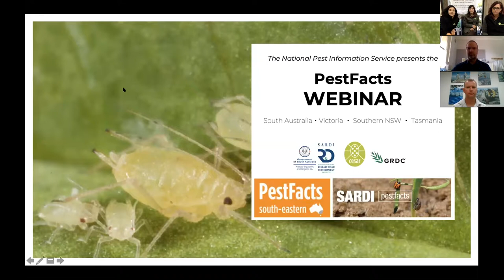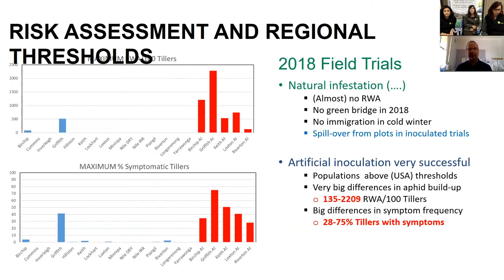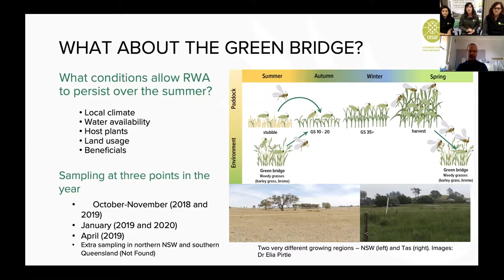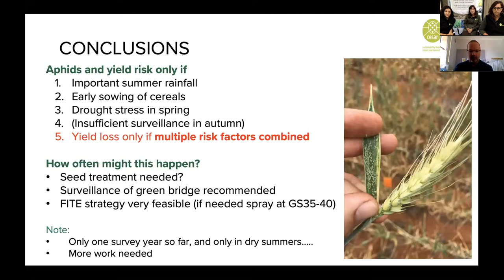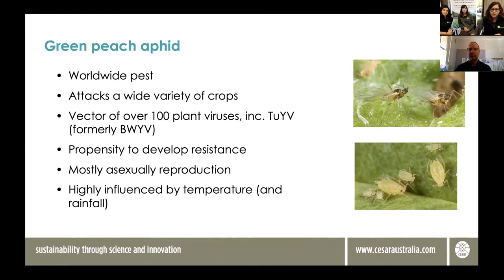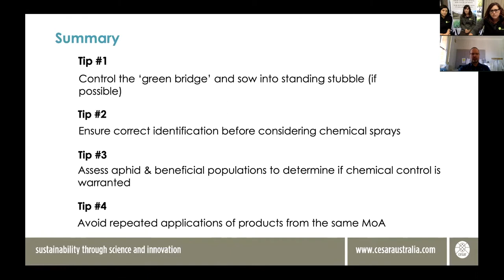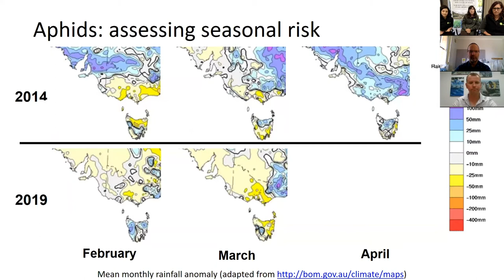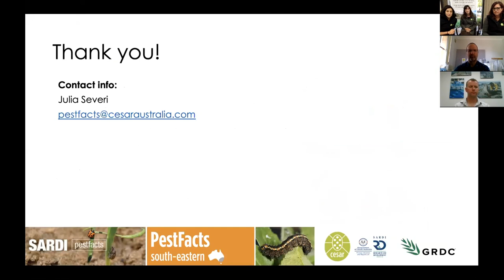PestFacts southern webinar - April 2019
A 1-hour webinar on Russian wheat aphid, seasonal pest risk, and insecticide resistance in South Australia, Victoria, Tasmania and Southern NSW.

Webinar presenters include:
Dr Kym Perry and Dr Maarten Van Helden (SARDI)
Dr Jessica Lye and Dr Elia Pirtle (cesar)

This webinar was organised by the PestFacts teams at SARDI and cesar as part of the GRDC-funded National Pest Information Service (NPIS). It was delivered live on Thursday 4th April 1 pm AEDT.